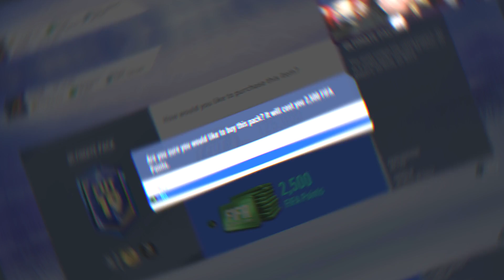HUGE TOTS LIGUE 1 PACK CHALLENGE vs CASTRO1021 & AA9SKILLZ | FIFA 19 ULTIMATE TEAM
HUGE TOTS PACK CHALLENGE vs CASTRO1021 & AA9SKILLZ |  FIFA 19 ULTIMATE TEAM

Other FIFA19UltimateTeam Videos